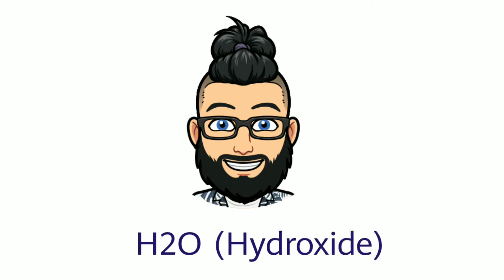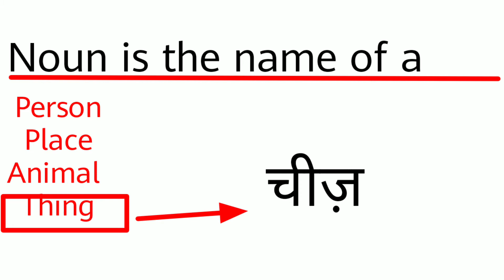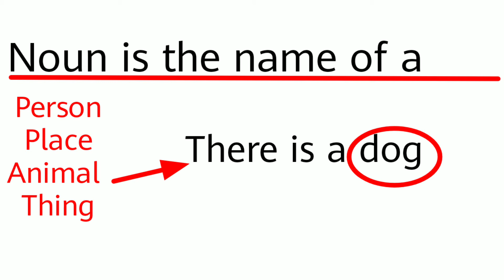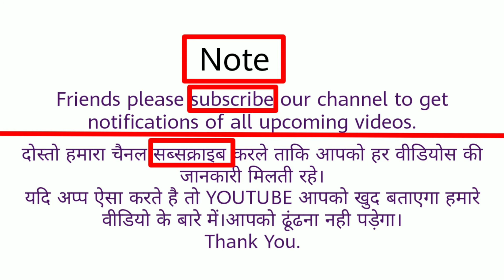Noun in Hindi Basics |Part 1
Covering English Syllabus of Class 10 11 12 And lots more

Keep in touch for updates